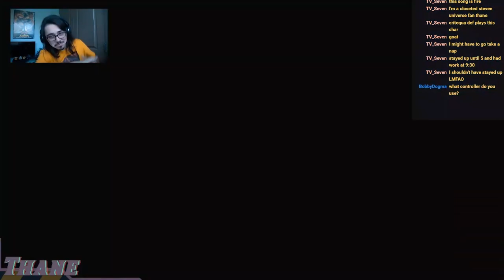THIS IS WHAT A TOP 10 TAZ LOOKS LIKE! (Multiversus 1v1 Gameplay)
Multiversus is a new F2P platform fighter that were taking over.